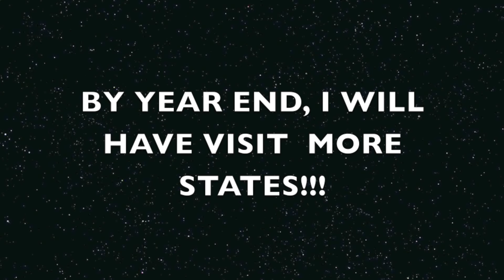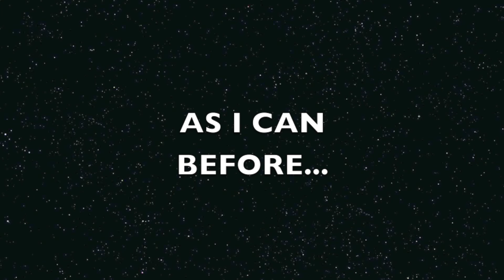PLACES I'VE GONE